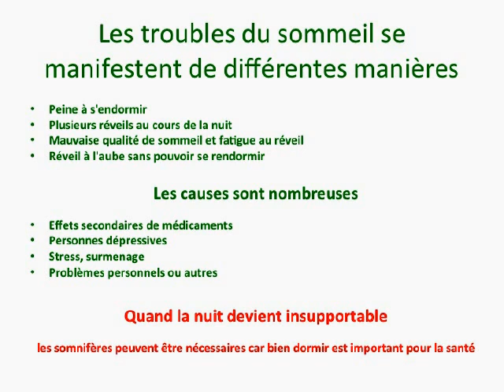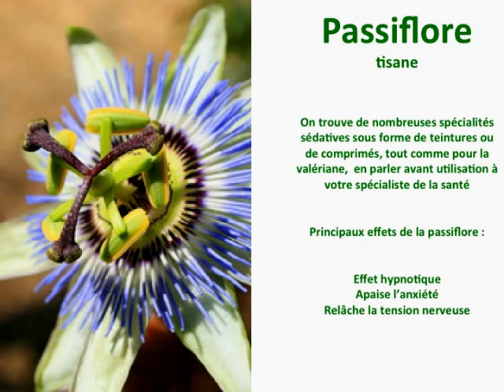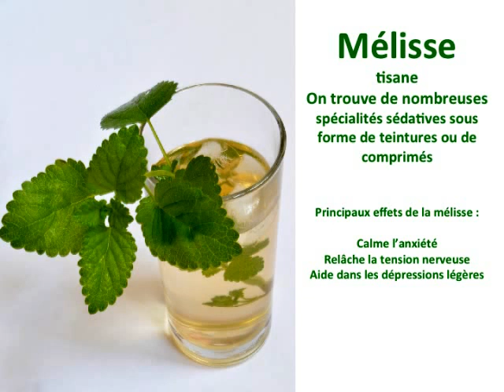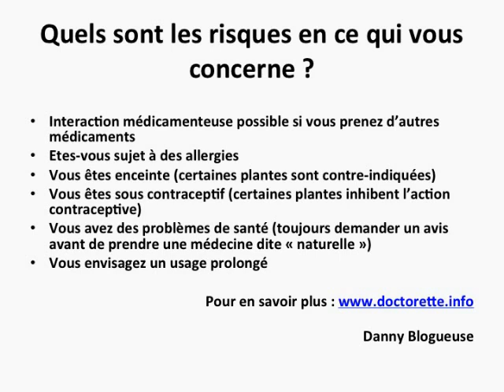Les plantes médicinales qui font dormir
Dans 80 % des cas les plantes médicinales peuvent remplacer les somnifères.